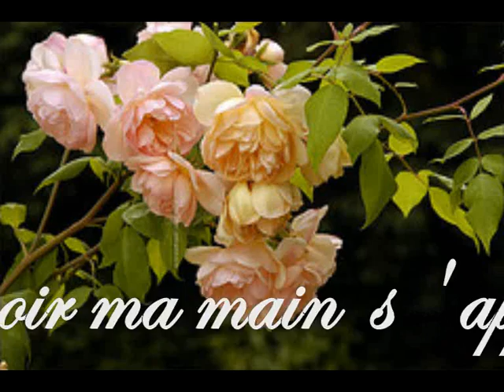Poésie à la rose création de cathz1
Création de Cathz1 sur le texte de Tournelune son mari